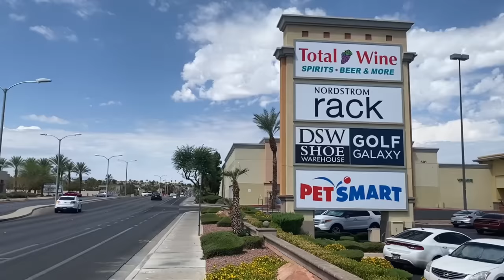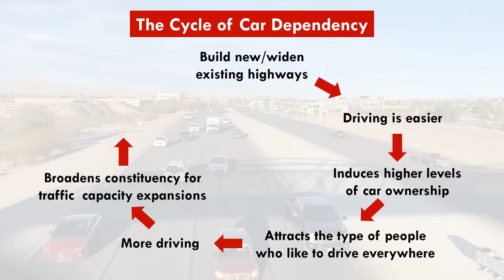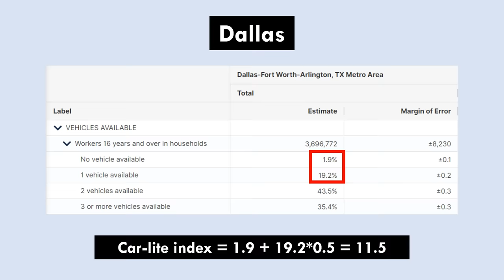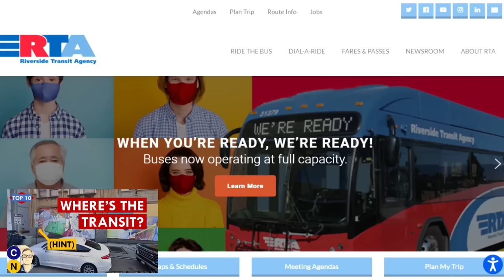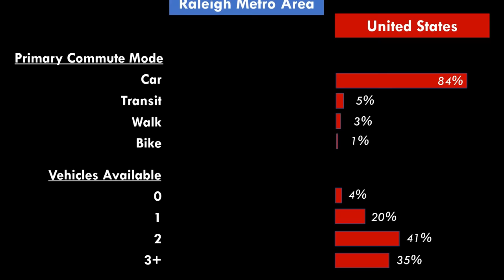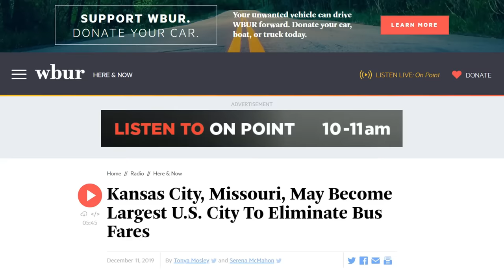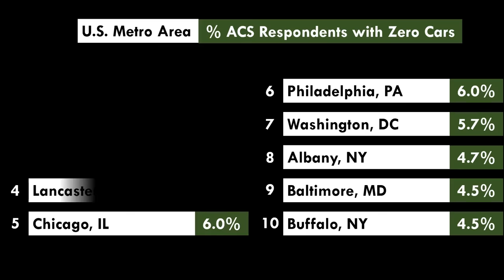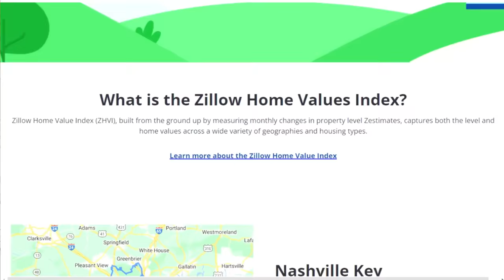A Peek Inside Car-Brain: 10 US Cities Where the Cycle of Car Dependency Has Spiraled Out of Control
We all know when we-re in a car-dependent city. Roadways and intersections that are designed for maximum motor vehicle throughput and minimum (if any) pedestrian and bicycle comfort. Freeway rings encircling downtown. Massive cloverleaf interchanges within city limits. 30 minute transit headways (if you're lucky).

Today we're going to break it down. We're going to talk about how the vicious cycle of car dependency still ruins land use and takes away your transportation choices in most US cities. And, this is CityNerd, so we're making a top ten list: the ten most car-dependent cities (metro areas) in the US, using data from:

- The National Transit Database (to evaluate transit service per capita)
- The Federal Highway Administration (to evaluate roadway and freeway lane-miles per capita)
- The US Census' American Community Survey, to assess how people travel in each metro area, and how many cars they have access to

And -- it's not all bad news. When I get to honorable mentions I'll give you the ten LEAST car-dependent metro areas, too.

RSVP for TEDx Countdown event at Ferguson's in Las Vegas' East Downtown district

Images
- Kansas City Image by John Bergman from Pixabay